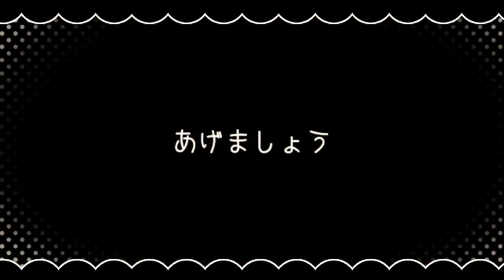【戦音エイリー・ヨル】 嗚呼、素晴らしきニャン生 【UTAってもらった】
( º﹃º｀ )so i had this song stuck in my head for a while so i thought "why not make Aele and Yoru sing it."

then again, i started mixing this at 1:30am...with really bad headphones, so i hope it sounds ok "orz

(*ﾟ▽ﾟ)ﾉHope you like it!

btw, Happy 2012!!!

Song: 嗚呼、素晴らしきニャン生
Song/Lyrics: Nem
UST: Masao
Mixing: Yoru-P
Singers:
　-　Main(GUMI): Ikusane Aele
　-　Main(LEN): Ikusane Yoru
　-　Harm.(GUMI): Ikusane Aele (g-3)
　-　Harm.(LEN): Ikusane Yoru (g+4)
Video From: sm14990051